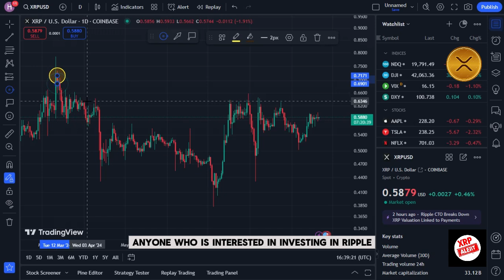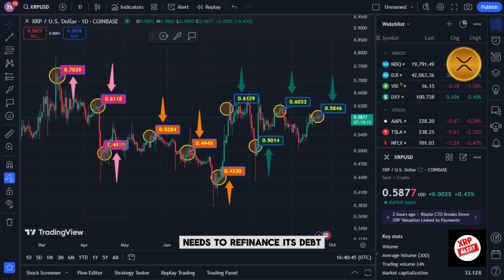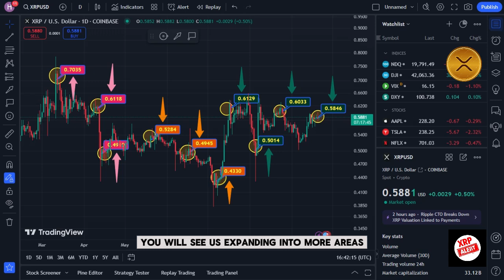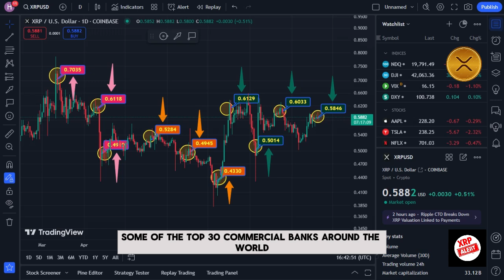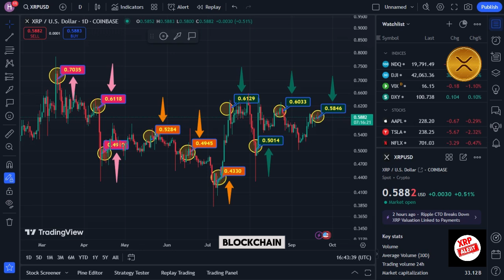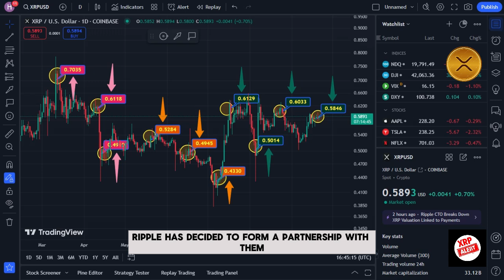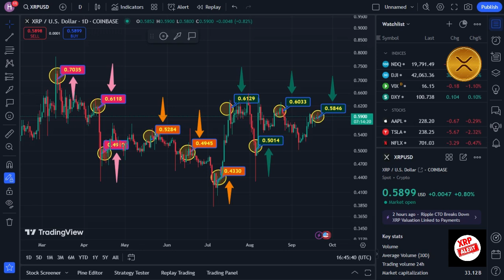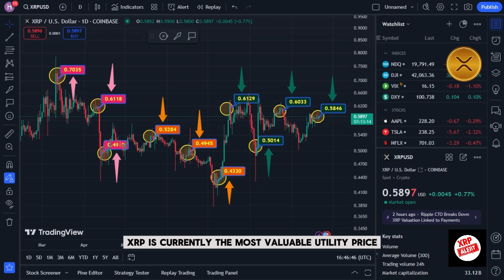HOW XRP REACHES $5,000 INSTANTLY! (Ripple Bitstamp & Derivatives)